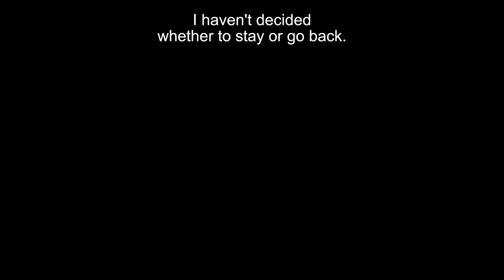El Señor de los Cielos 8 | Episode 68 | Telemundo English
El Señor de los Cielos 8. Ángel is after Saldaña. He sneaks into the hospital in a uniform and uses a knife to intimidate and get Corina's location.

Aurelio Casillas returns from the dead thanks to a well-thought-out plan by the DEA but underestimating his desire to meet with his family and settling scores with his enemies is a mistake; love and an ancient curse mark this stage of his life.